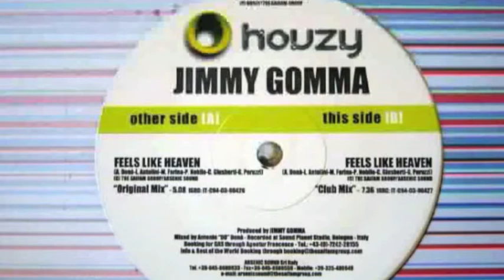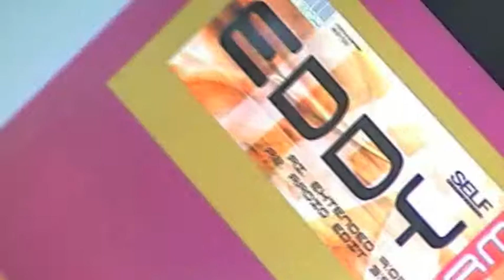FUN TV DANCE CHART 2003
Programma dance anno 2003 con deejayChris e Marco Gandolfo, andato in onda in numerose tv private del nord Italia..